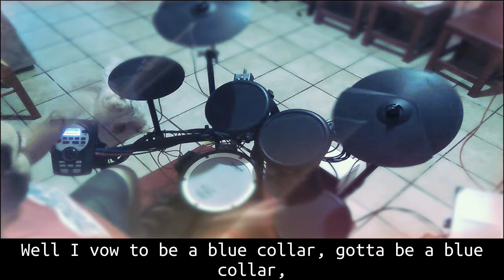'Blue Collar Man' - Styx (drum cover)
yeahh!! haven't played this song for ages!! the dog was a very critic fan...cheers!!